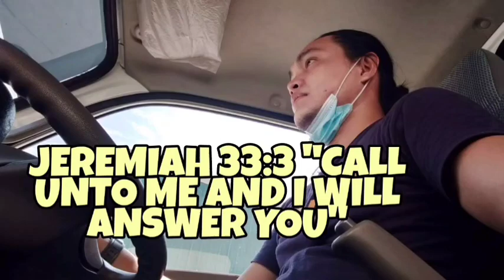Pendant Lang‼️ Swap Sa House and Lot?😱 | JANWET07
Gusto kong magpasalamat sa patuloy na pagsuporta sa mga upload video ko. Maraming-maraming salamat sa lahat, stay safe at God Bless.

"TO GOD BE GLORY, HONOR AND PRAISE❤️"